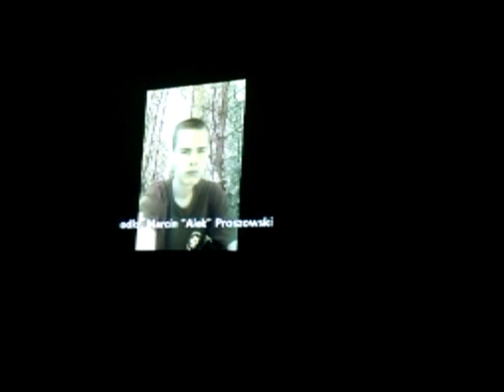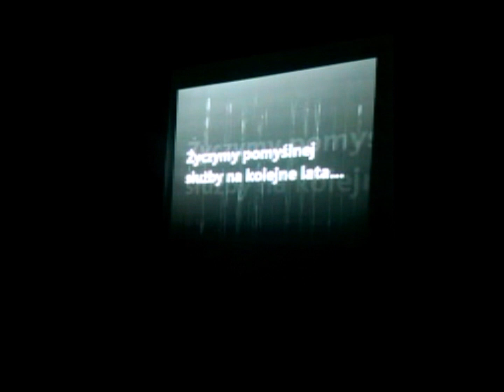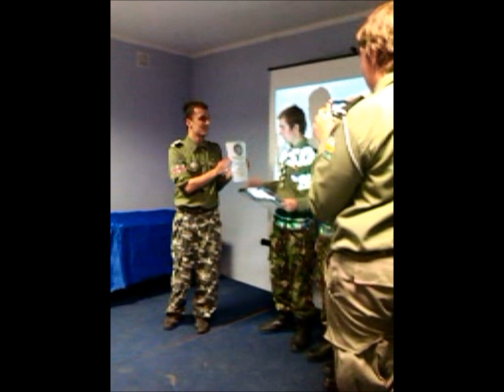Urodzinowy występ patrolu harcerskiego 8 SDHiZ "Desant"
W krzywym zwierciadle o powstaniu drużyny... specjalnie dla wszystkich druhny i druhowie z nowego naboru